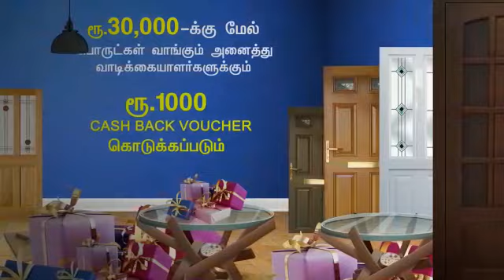Doors and fittings wholesale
Direct sale (delhi price in tamilnadu)    address , sri krishnan hardware.